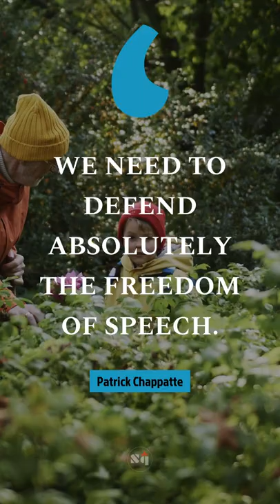🪓 We need to defend absolutely the freedom of speech. - Patrick Chappatte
🚀 Famous quote of Patrick Chappatte 🚀